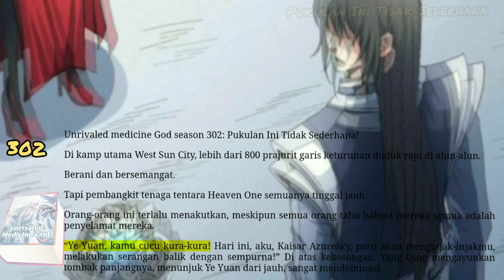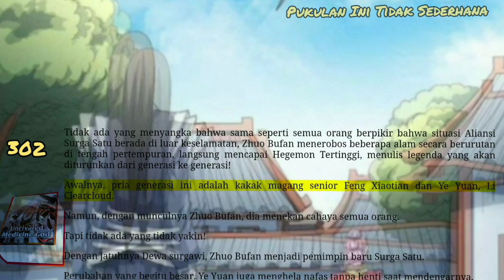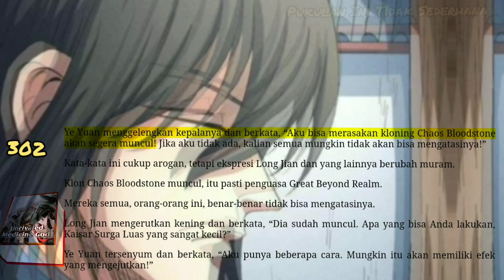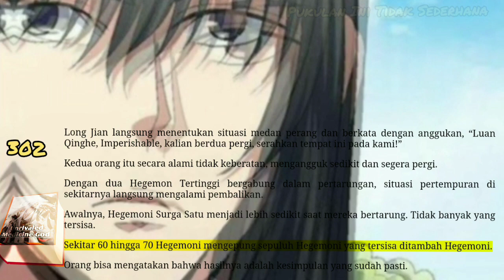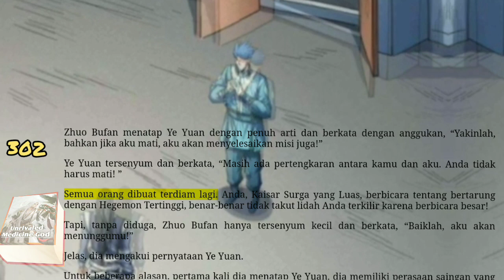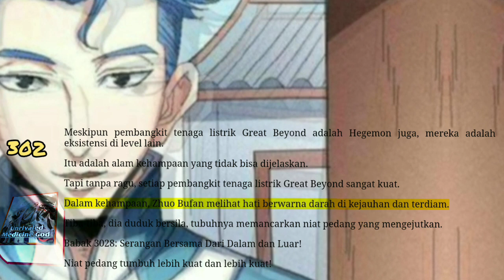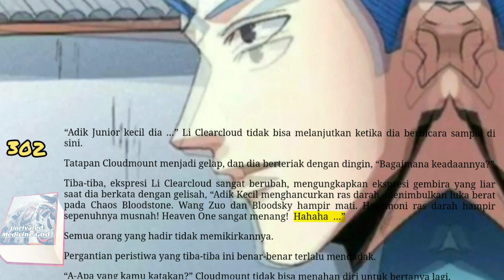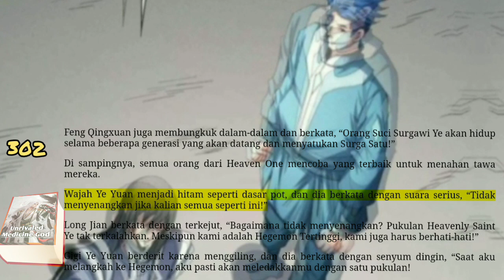Pukulan Ini Tidak Sederhana, UMG 302